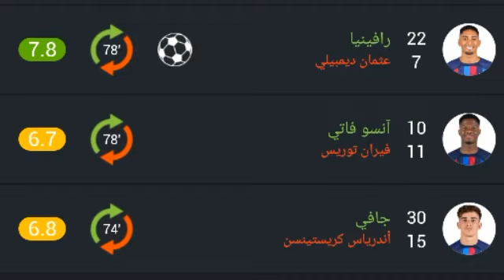تقييم لاعبين برشلونة ضد أوساسونا اليوم ورجل مباراة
برشلونة اليوم,برشلونة,ليفاندوفسكي,هدف ليفاندوفسكي اليوم,هدف ليفاندوفسكي,اهداف ليفاندوفسكي اليوم,ليفاندوفسكي برشلونة,برشلونة اليوم,اهداف برشلونة اليوم